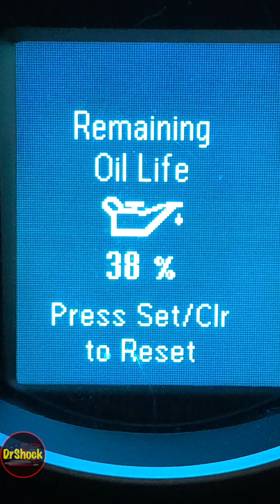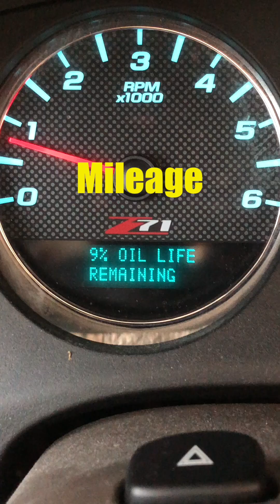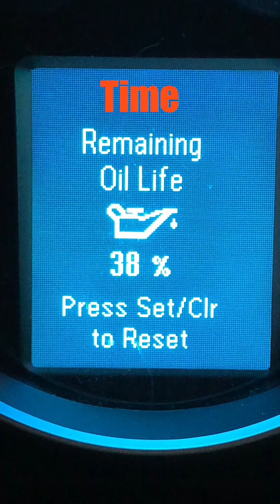2010 - 2025+ How does the Oil Life System Indicator Work on General Motors Vehicles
In this video we'll go over the four parameters of the mathematical model of the GM Oil-Life System indicator found in _all_ GM internal combustion engine (ICE) powered vehicle models since 2009. While the initial implementations of this oil change interval reminder entered production starting in 1997, it was not not until 2010 that every single model had the feature. The earliest implementations in the late 1990s usually consisted solely of a dash light that would illuminate to remind the driver to perform an oil change. Later implementations provided a more detailed percentile life remaining indicator as part of the driver information center (DIC), which we still see on new General Motors vehicle production today. The following technical references were used in accurately representing the technical information presented in this video short

_And if I've saved you some $$ here, consider some coins for the coffee tip-jar!_

Chapters:
0:00 - GM Oil-Life System overview
0:44 - Engine Revolutions parameter
1:21 - Mileage parameter
1:49 - Time parameter
2:15 - Fuel-in-Oil Dilution parameter

_Disclaimer: DrShock, the alias for the human content creator for this YouTube channel, is not responsible for any damages, injuries, losses, or liabilities associated with any repairs, upgrades,  or maintenance performed on yours, or any other, vehicle whatsoever.  No warranty, express or implied, is made as to the accuracy or completeness of any information provided within this channel.  Viewing and using the “as-is" information of this channel is totally at your own risk.   Always wear personal protection equipment and follow appropriate vehicle manufacturer service manual guidelines with original manufacturer parts only when performing any repairs, upgrades,  or maintenance upon any vehicle._